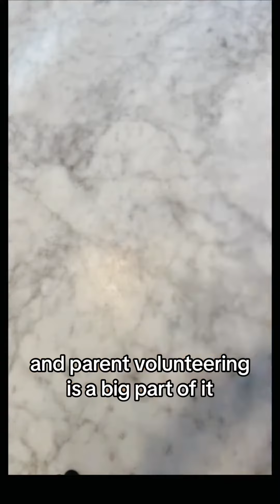Last minute pasta!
Last minute but so full of flavor! Great for adults and children